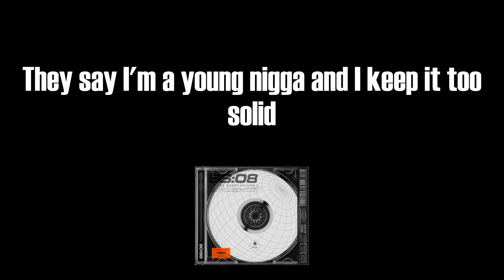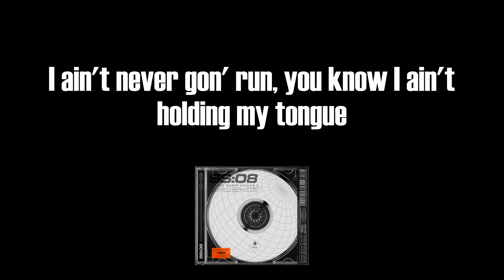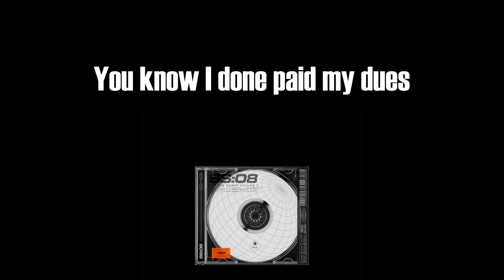Roddy Ricch - paid my dues (Lyric Video)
⚫paid my dues (Lyric Video) - Roddy Ricch